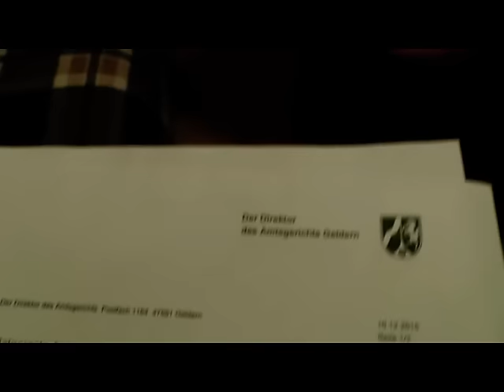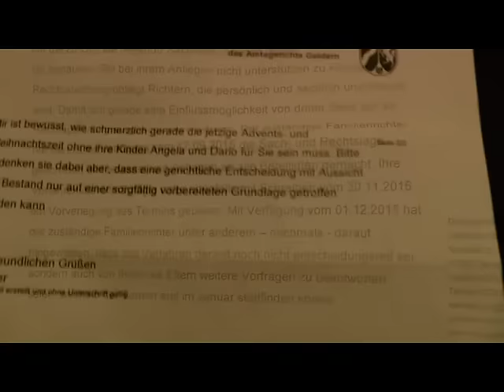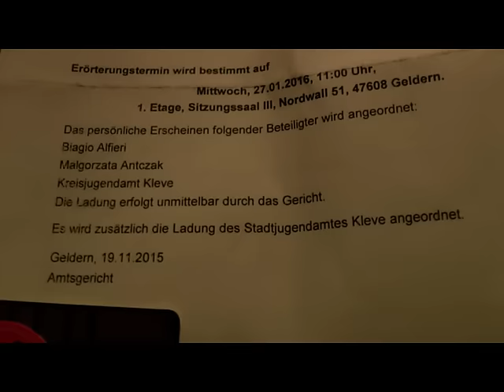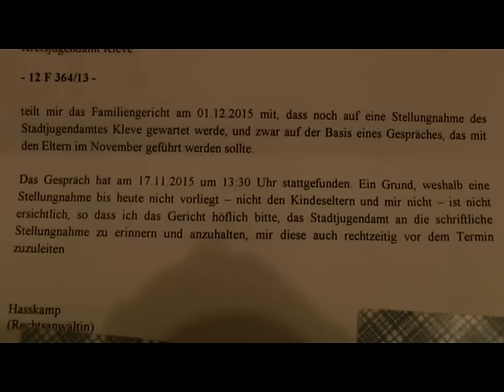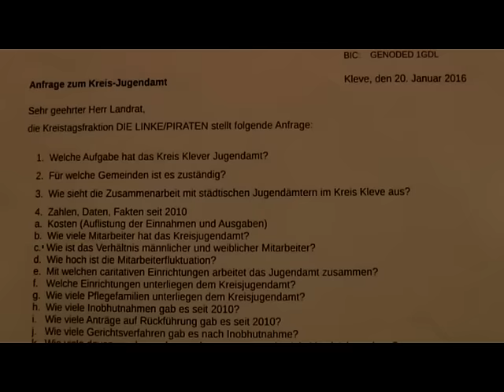Die Linke und Piraten helfen!!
Die Lage spitzt sich zu in Kleve. Die Behördenkriminalität rund um Jugendämter und Familiengerichte hat in Deutschland ein Ausmaß erreicht, das von der Politik und den Medien nicht mehr ignoriert werden kann.